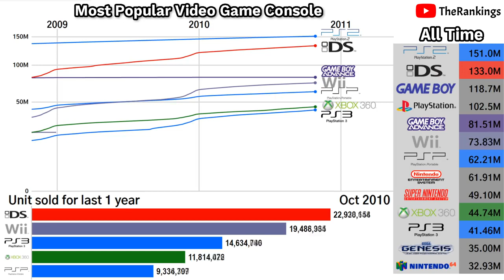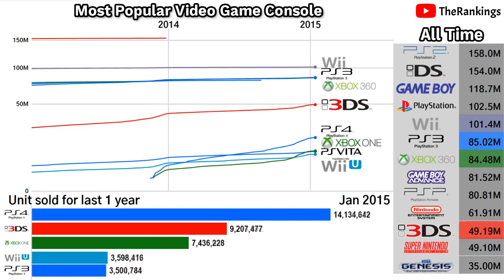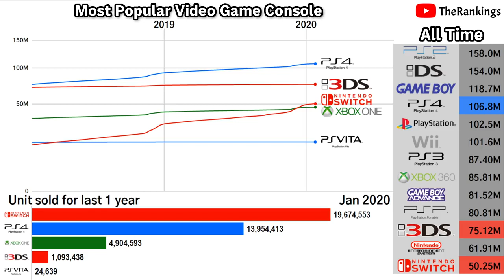Oru Adaar Love Lovers Day 2020 Tamil Telugu malayalam 2020 priya prakash varrier full new movie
Watch this highly qualified movie of the year 2020 in all indian languages will enjoy for sure.